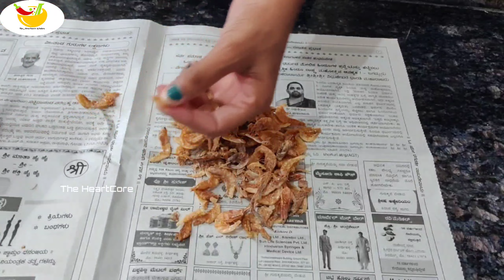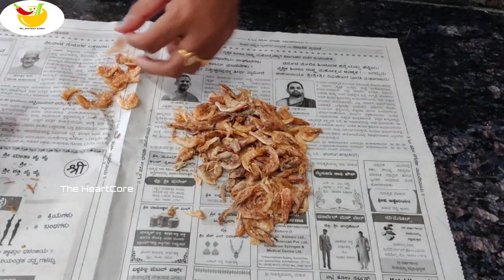ಮಳೆಗಾಲದ ಮಸ್ತ್ ಊಟ ಸವಿದವರೆ ಬಲ್ಲರು ರುಚಿಯ😍 ಗಂಜಿ ಒಣ ಯೆಟ್ಟಿ ಚಟ್ನಿ😋